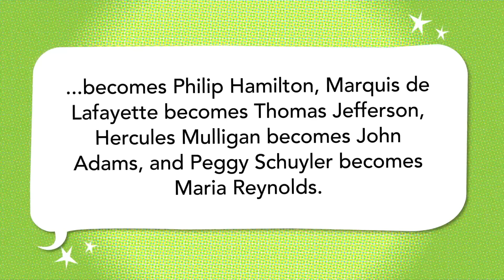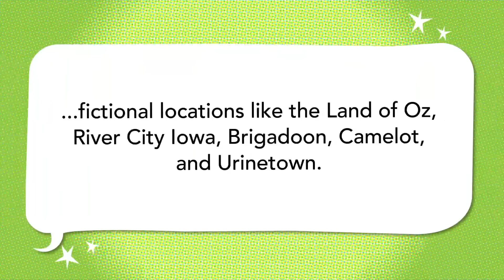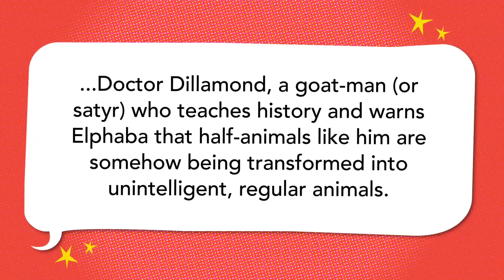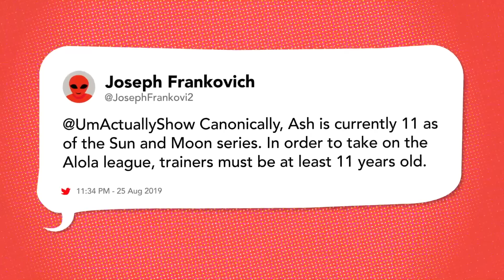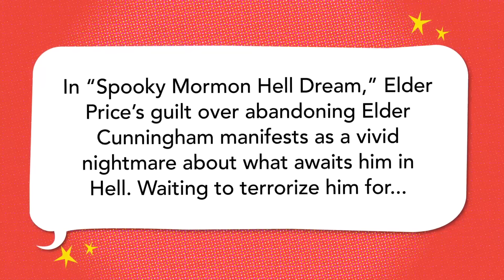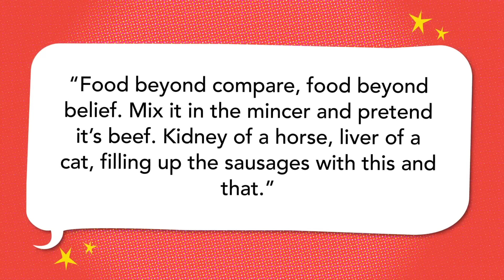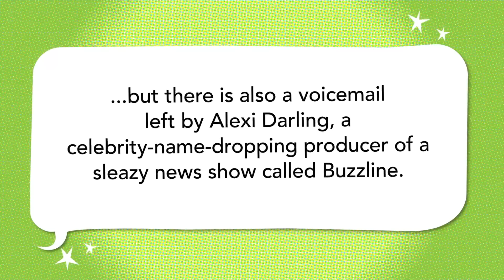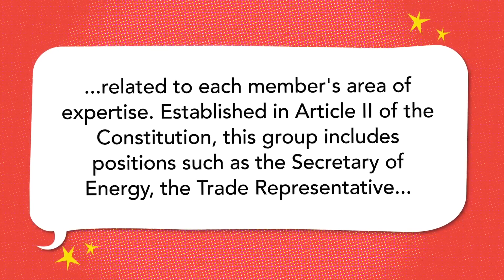The Musical Theater Episode!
Rachel Bloom, Grant O'Brien, & Siobhan Thompson test their playbill memories in a musical-themed ep.